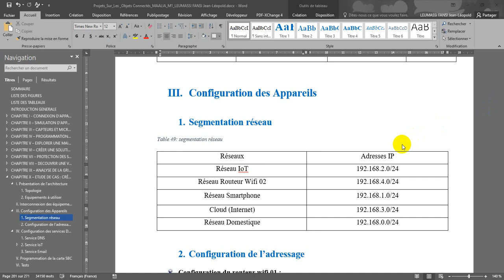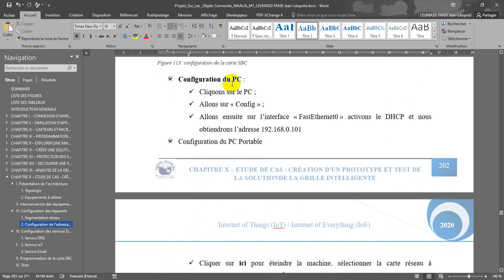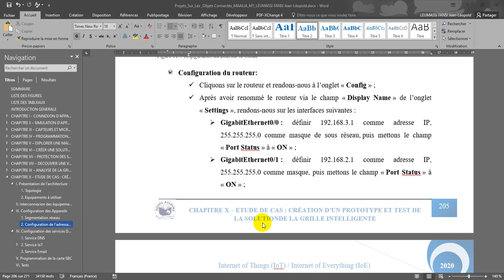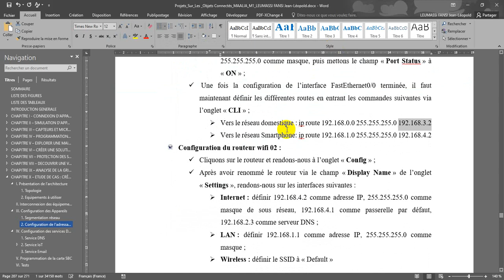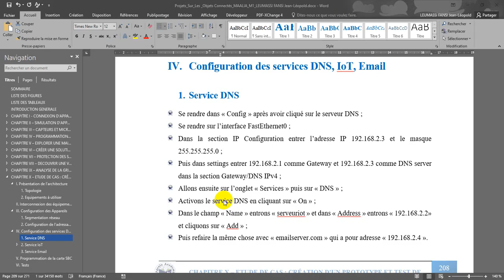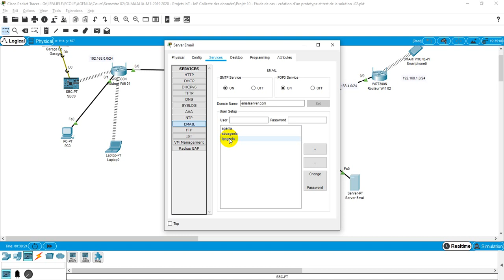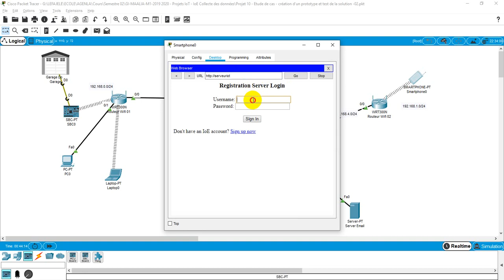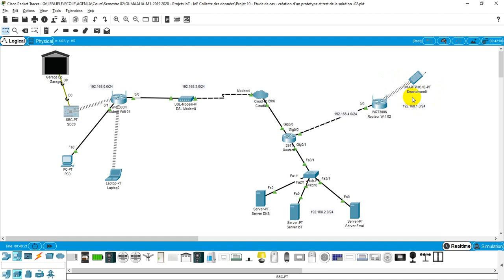Projet 10 - création d'un prototype et test de la solution - Configuration des appareils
Il s’agit de mettre sur pied un système intelligent permettant de surveiller la porte du garage d’une maison tout en notifiant le propriétaire par mail.
Cette solution vient résoudre le problème des intrusions dans votre garage lorsque vous n’êtes pas chez vous. Une solution de porte de garage connectée pourra nous épargner ces tracasseries.